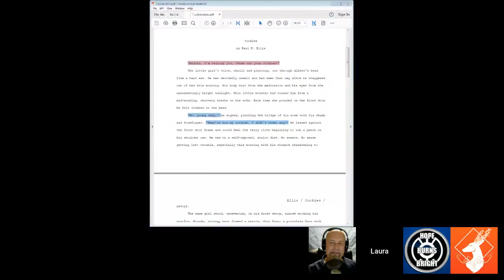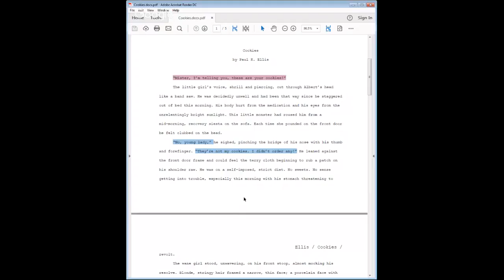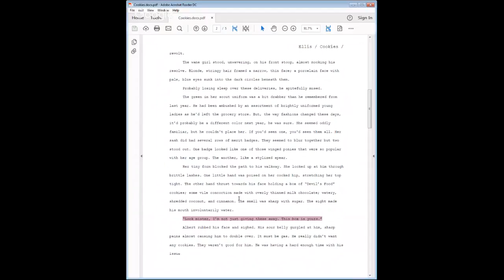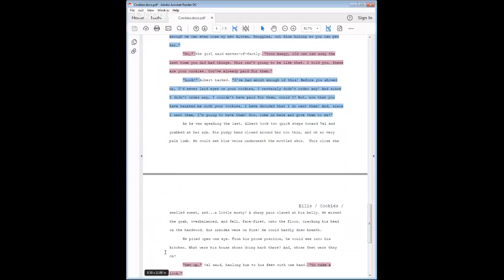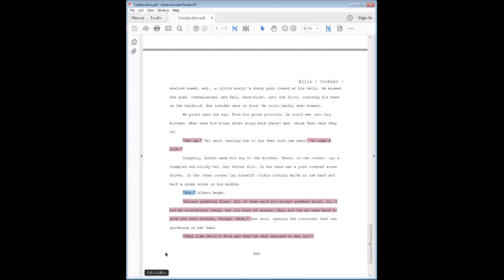Cold Reads EP 33 Short Story by Paul K. Ellis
Cold Reads presented by Resonant Moon Audiobook Solutions.
Cold Reads is a show where voice actors, new or experienced perform a chapter of a book as a cold read and discuss any topics that come up for the voice actor.

This week we are reading Cookies a short story by Paul K. Ellis

or on Twitter @LNicoleAudio.